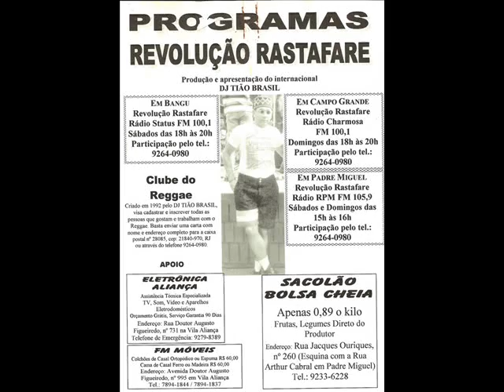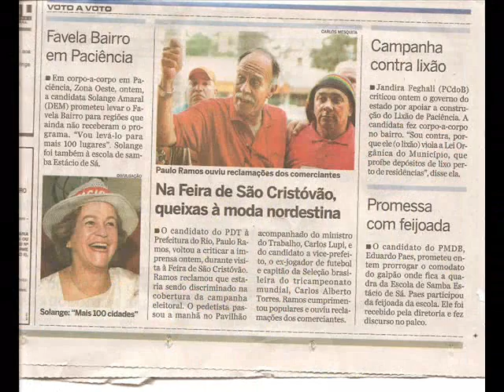TEESHORT ""REGGAE DA FEIRA"" 2012 CREATER RAS DJ TIÃO BRÉSIL - SHOPPING REGGAE RASTAFARE